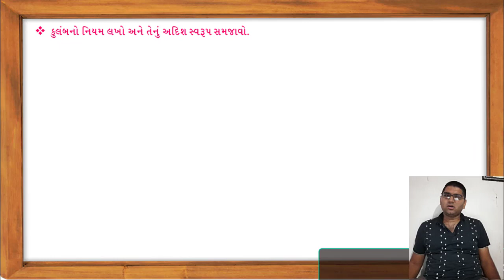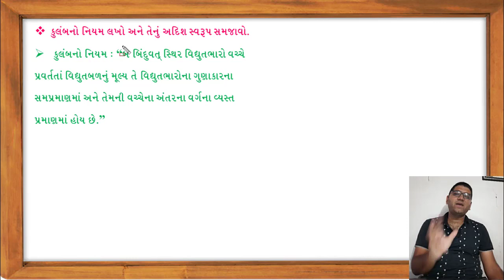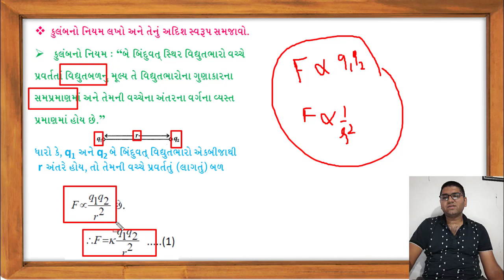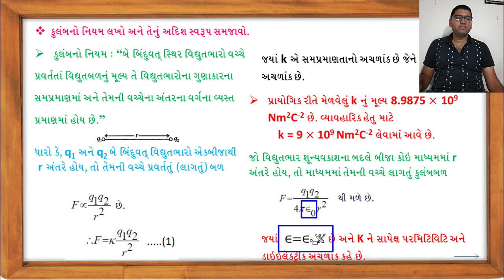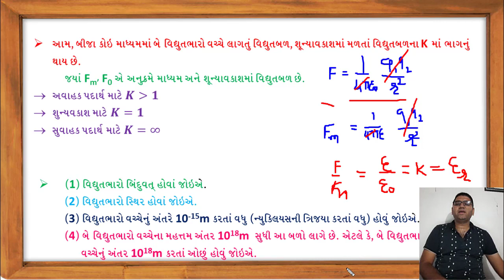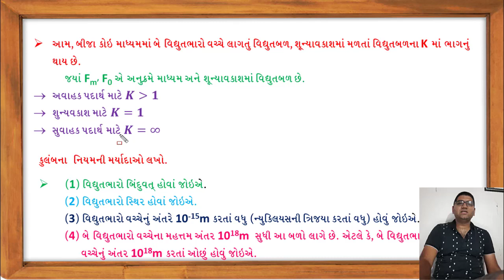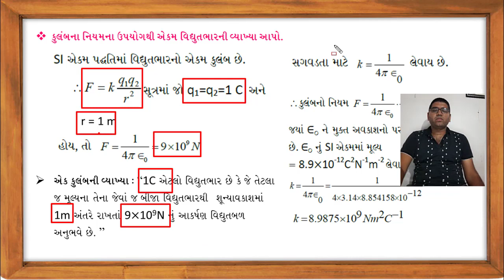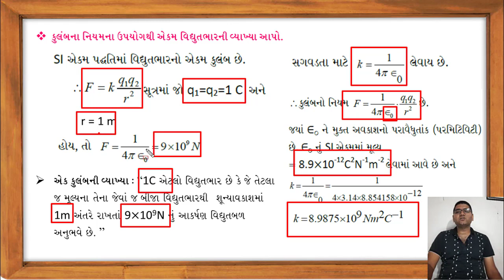Topic 1.14 Coulomb's law|| કુલંબ નો નિયમ ||Std 12 || Physics